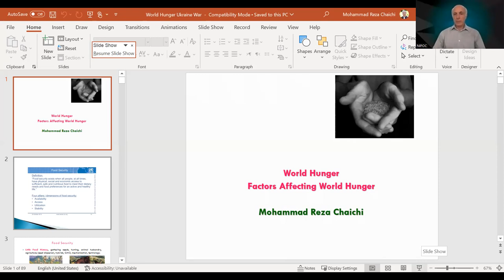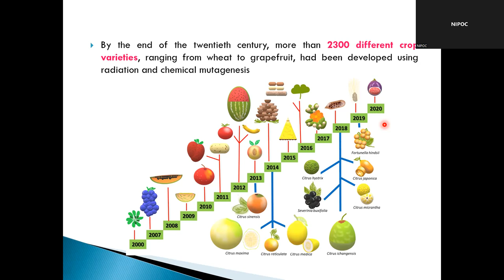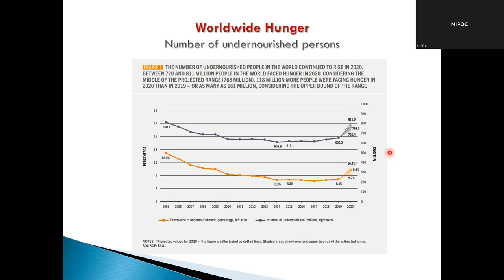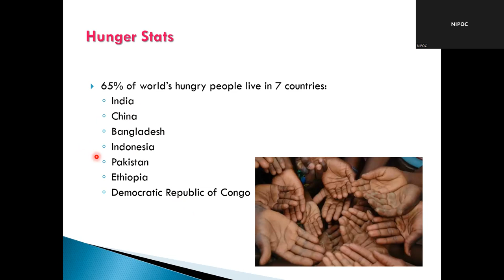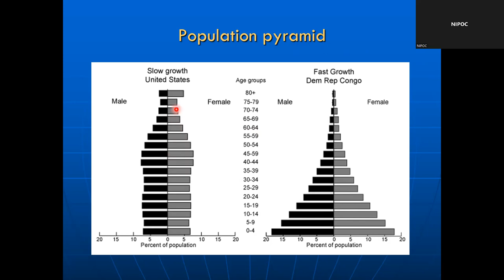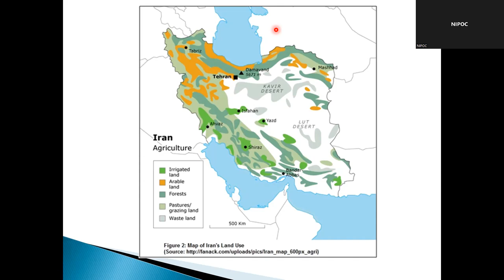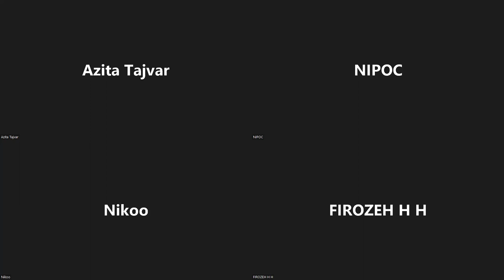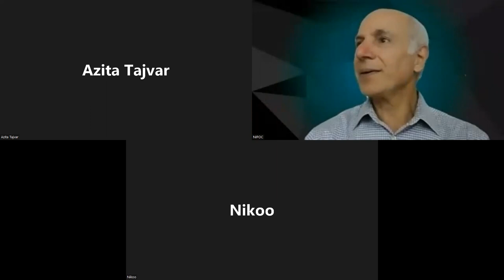Dr. Chaichi, Baaraan e Ghazaa